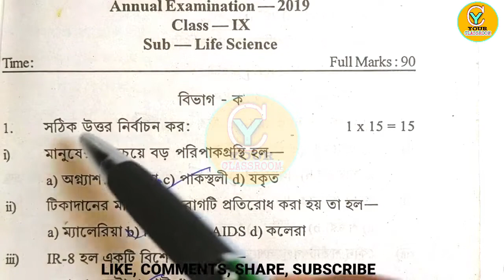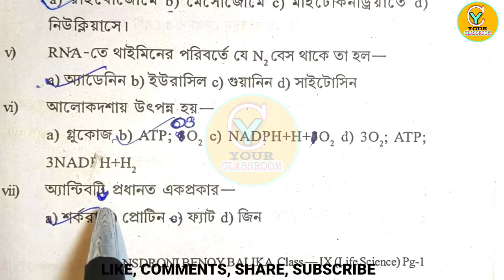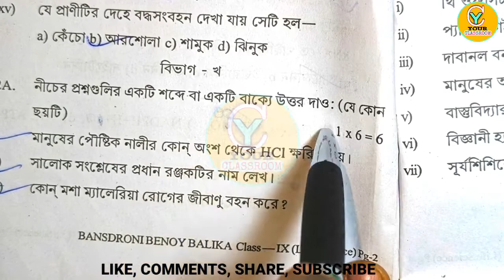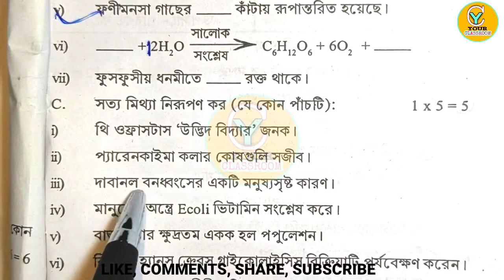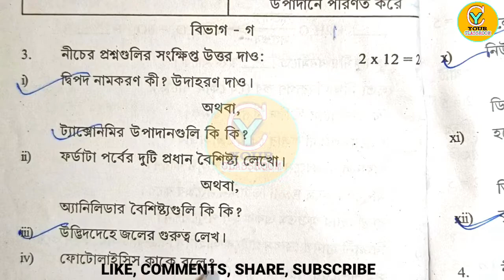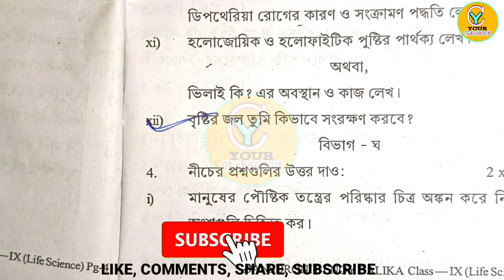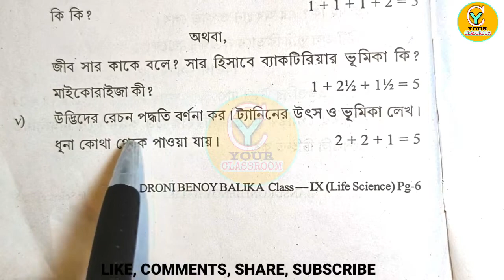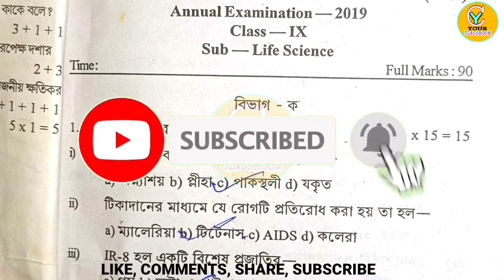Class 9 life science suggestion 2022| Final Exam| 3rd unit| নবম শ্রেণী জীবন বিজ্ঞান সাজেশন।Question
Class 9 life science suggestion 2022| Final Exam| 3rd unit| নবম শ্রেণী জীবন বিজ্ঞান সাজেশন। Questions paper|

Video tropic-

In this video we will discuss Class 9 life science suggestion 2022 for annual exam. Our today's video tropic is Class 9 life science suggestion 2022 final exam 3rd unit test exam. আমাদের আজকের ভিডিওর মূল বিষয়বস্তু হলো নবম শ্রেণী জীবন বিজ্ঞান সাজেশন বার্ষিক পরীক্ষার জন্য। We will discuss life science suggestion class 9 with solution for third summative examination. Broadly discuss about life science question paper 2022 class 9 which solution for final examination 2022. The video lecture tropic is class 9 life science suggestion solve for 3rd unit test examination. Best video for class 9 life science suggestion solve wbbse board.
We are going to explain life science question paper solve class 9 for annual exam 2022.
 Ajka amadar video ar bisoy holo nabam shreni jivan bigyan third unit test question paper solve. Please watch the video about class 9 life science 3rd summative test question answer for better results. This is very important video for class 9 life science suggestion annual exam2022.

Class 9 life science suggestion 2022 final exam 3rd unit
নবম শ্রেণী জীবন বিজ্ঞান সাজেশন
life science suggestion class 9
life science question paper 2022 class
9
class 9 life science suggestion
3rd unit
class 9 life science suggestion solve
life science question paper solve class 9
nabam shreni jivan bigyan third unit test question paper
class 9 life science 3rd summative test question answer
class 9 life science suggestion annual exam
Your Classroom
YOUR CLASSROOM
your classroom

Your Queries -
class 9 suggestion life science
final exam
class 9 exam suggestion life
science
class 9 2nd summative
suggestion life science
2022 2nd unit test
class 9 2nd unit test
suggestion life science
class 9 life science
2022 2nd unit
bengali
2021
9
class 9 life science suggestion 2022
2nd unit test
2nd unit
2022

Channel Short Description -

Please visit our YouTube channel 'your classroom' and support us. A educational YouTube channel is Your Classroom. Our channel provide Mathematics and different subjects suggestions of WBBSE board.